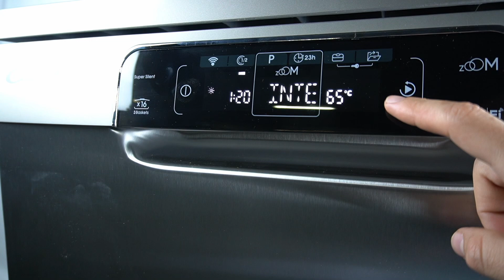Jak anulować lub zmienić program w zmywarce CANDY Brava? - Prosty przewodnik krok po kroku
Cześć! W dzisiejszym filmie na kanale HardReset.Info pokażemy, jak anulować lub zmienić program w zmywarce CANDY Brava CDPMN 4S622PXE. Zdarzyło Ci się przypadkiem wybrać nieodpowiedni cykl mycia lub chcesz po prostu wprowadzić zmiany w trakcie działania zmywarki? Bez obaw! W naszym praktycznym poradniku pokażemy, jak szybko i bezproblemowo anulować obecny program oraz zmienić go na inny, który bardziej odpowiada Twoim potrzebom.

Zarządzanie programami w zmywarce nigdy nie było prostsze! Postępuj zgodnie z naszymi wskazówkami, a będziesz w stanie natychmiast wprowadzać zmiany, gdy zajdzie taka potrzeba.

Jak anulować program w zmywarce CANDY Brava CDPMN 4S622PXE?
Jak zmienić program w zmywarce CANDY Brava podczas cyklu?
Jakie są kroki do zmiany lub anulowania programu w zmywarce CANDY Brava?
Jak szybko anulować działający program w zmywarce CANDY Brava?